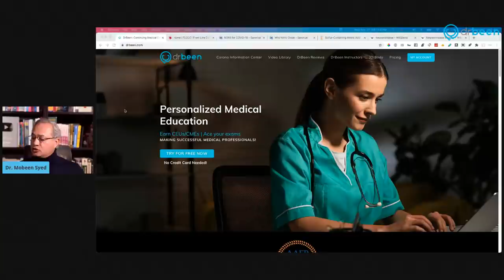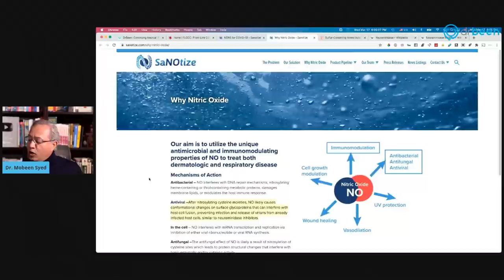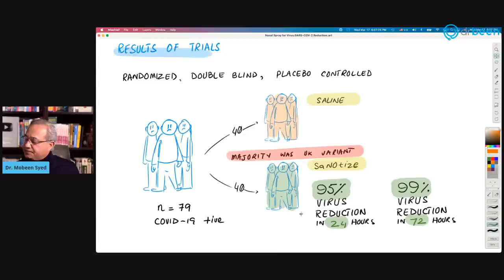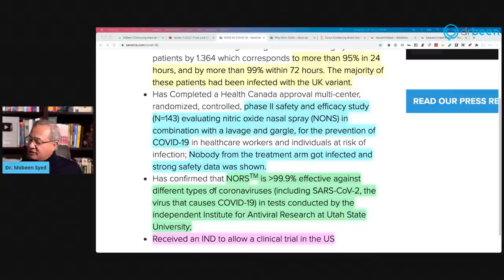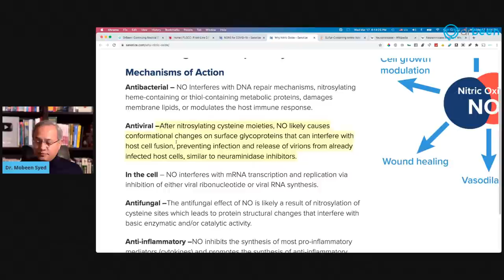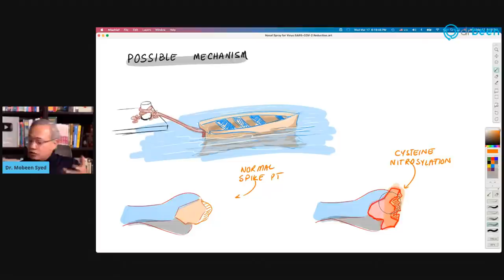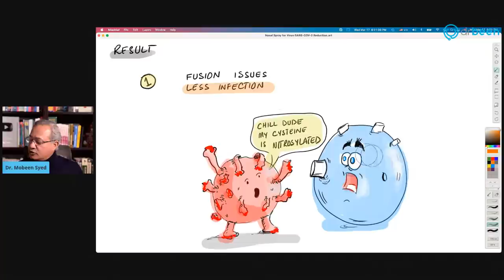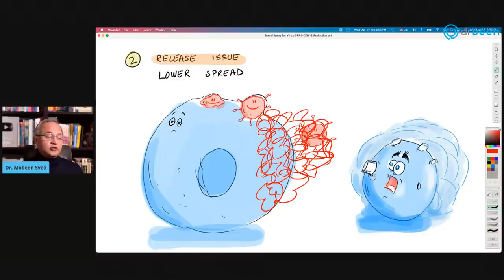Nasal Spray for Virus/SARS-COV-2 Reduction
A Canadian company has successfully run trials and tests to show that nitric oxide based nasal spray can reduce viral replication by 99.99% in 72 hours. Let’s look at this spray, the test results, and its mechanism of action for viruses.

Pre-read/watch
DrBeen’s discussion about N-AcetylCysteine

About NO from Goodman Gillman for reference
Platelet activation and coagulation do not normally occur within an intact blood vessel. Thrombosis is prevented by several regulatory mechanisms that require healthy vascular endothelium. Nitric oxide and prostacyclin synthesized by endothelial cells inhibit platelet activation

Produced by activated helper T (TH) and natural killer (NK) cells, IFN-γ enhances the microbicidal activity of macrophages by inducing mammalian inducible nitric oxide synthase (iNOS, also called NOS2), thereby increasing their production of nitric oxide (NO) and their capacity to kill intracellular pathogens.

Brunton, Laurence; Knollman, Bjorn; Hilal-Dandan, Randa. Goodman and Gilman's The Pharmacological Basis of Therapeutics, 13th Edition (Goodman and Gilman"S the Pharmacological Basis of Therapeutics) . McGraw-Hill Education. Kindle Edition.